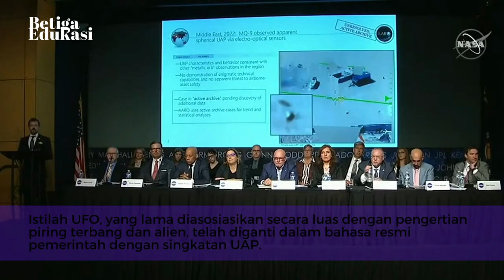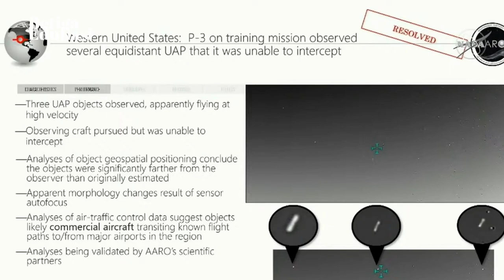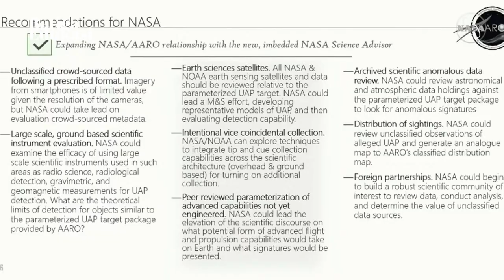JANGAN PAKE LAGI ISTILAH UFO! SEKARANG UDAH DIGANTI JADI UAP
Video pembelajaran ini berisikan pengetahuan umum tentang pergantian istilah UFO menjadi UAP.

Terhubung dengan kami!

Link Latihan Soal
Tidak tersedia.